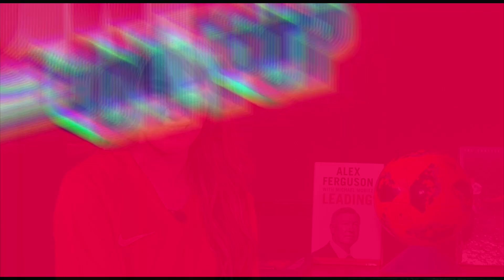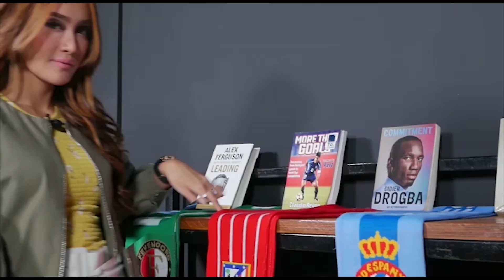"Women On Top" Menuju Babak Akhir Liga 1 Putri!!!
Women On Top kali ini Intan Saumadina bersama pemerhati wanita Kang Jalu membahas persaingan ketat di Liga 1 Putri yang sudah memasuki babak akhir. Ga cuma itu, Intan dan Kang Jalu juga ngebahas persiapan Timnas Putri jelang hadapi Sea Games 2019. Women On Top kali ini juga mengangkat profile pemain wanita eropa yang lagi top position!!